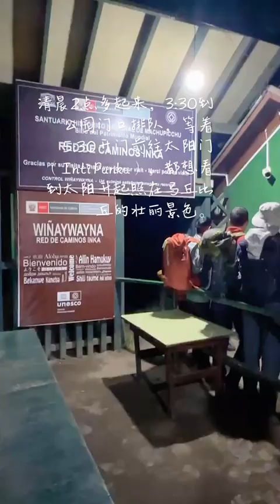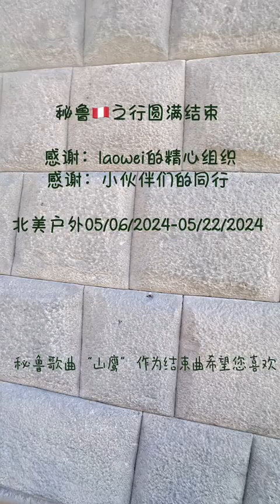印加古道（Inca trail) day 4